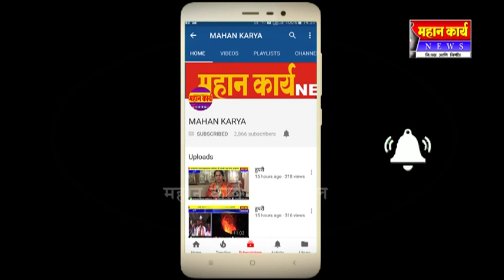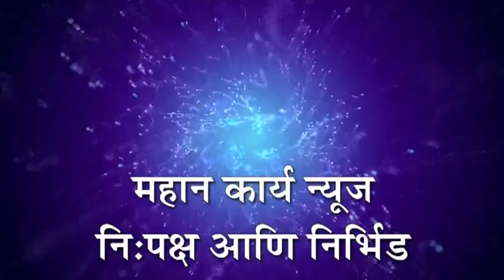रूईत आवाडे परिवारकडून आरोग्य किटचे वाटप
रूई - रूईत आवाडे परिवारकडून आरोग्य किटचे वाटप